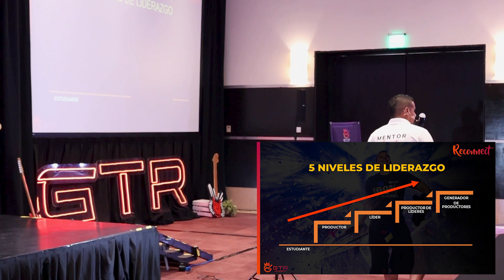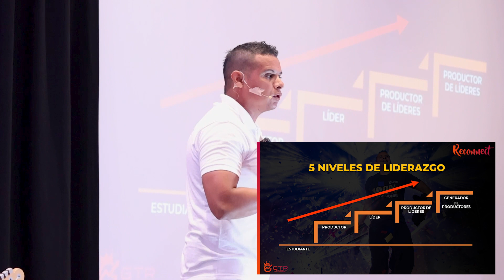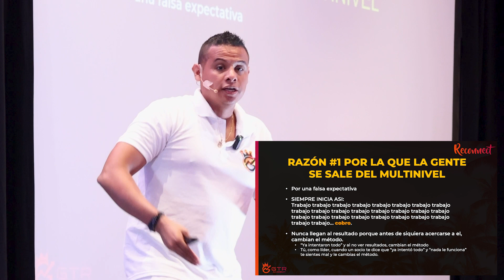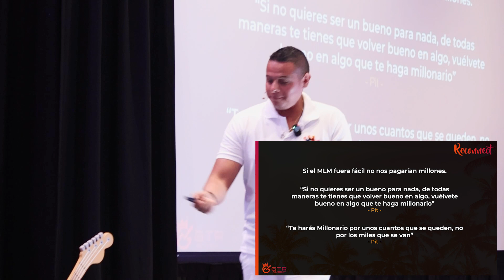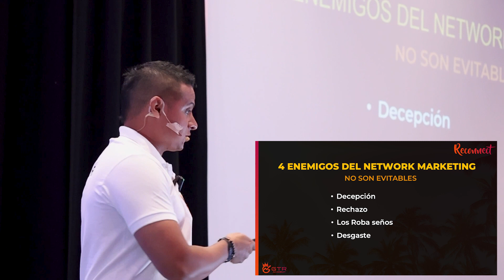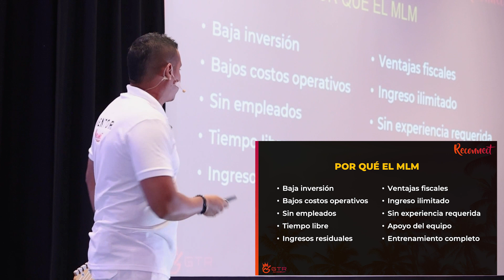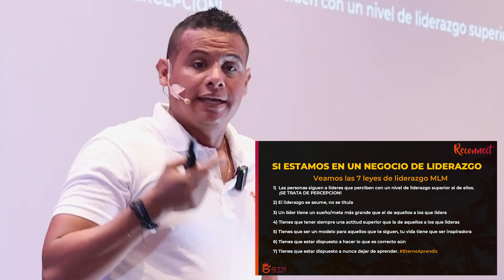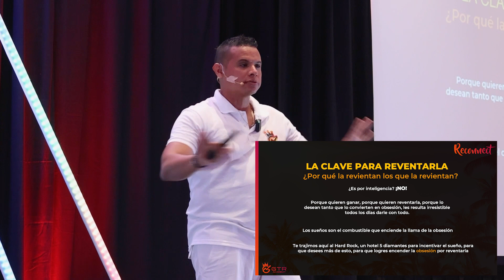Clave para reventarla en el Multinivel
Esta mentoría es una de las que mas me gusta, y de todo corazón espero que la veas completa y te sirva para reventarla en el multinivel, incluso sin importar en que empresa te encuentres liderando.